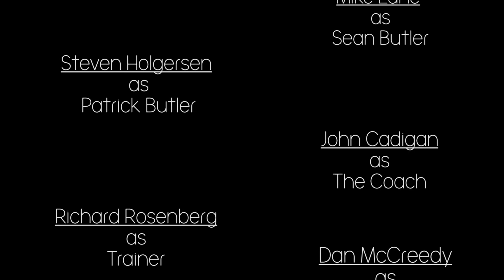Dan McCreedy's- The Superstar- Short Film- 2018